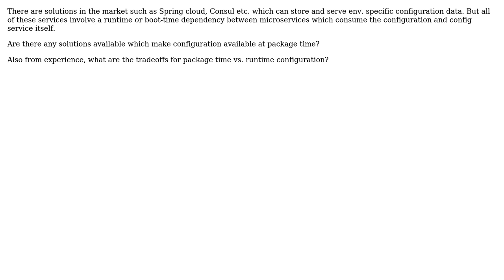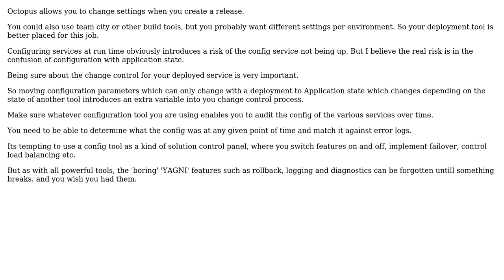Software Engineering: Package time config management for microservices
With thanks & praise to God, and with thanks to the many people who have made this project possible! You are responsible for your own actions.